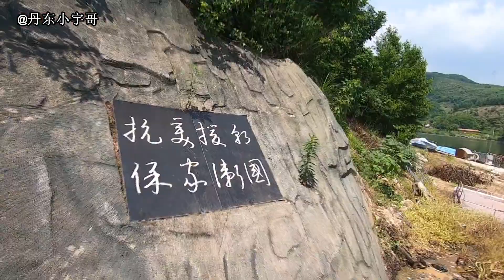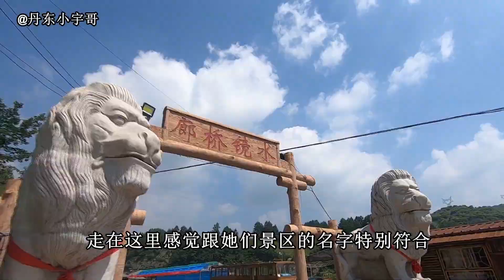丹东河口这生态园真好，坐游船看朝鲜吃烧烤，十个人一盘菜就够了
【丹东小宇哥】丹东河口这生态园真好，坐游船看朝鲜吃烧烤，十个人一盘菜就够了

家乡丹东是全国最大的边境城市。歌唱家乡！
【丹东小宇哥】原创系列 未经许可 不得转载